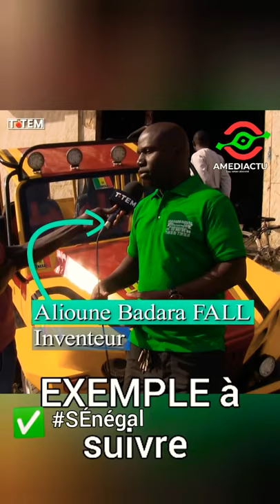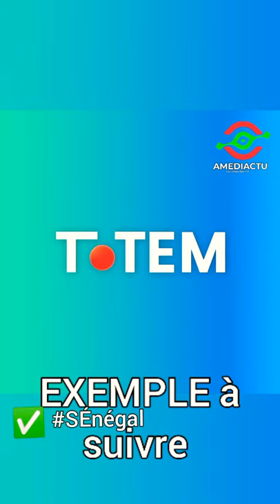incroyable mais vrai kay xol li wadji defar.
⏬TOUS⏬
Bonjour chez amediactu sénégal tube
💯POUR💯
Bienvenue sur 🌴
Amediactu_Sénégal _TUBE_TV
🌴 📺 Ici Nous créons un contenu éducatif,divertissant sur tous les aspects de la vie.
et plein d autres surprises.
et activant la cloche de notif 🔔  👉 pour rester informer sur ce qui se passe ici et pour toujours. 🤔😂😍🎅🎅
Vos avis est essentiel pour faire vivre cette chaîne.
👈👈👉🔔🔔 AMEDIACTU WAX AK JEUNESSE BI YETE MOY SUNU YITE
EXEMPLE à suivre a partager merci 🎯Notre objectif est de répandre le_bien👍, la_paix🕊 l_unité🤝 la_liberté⚔️ pour